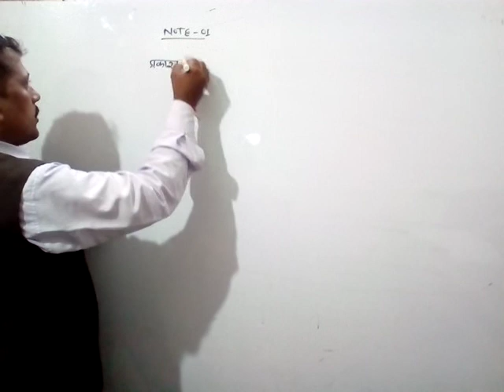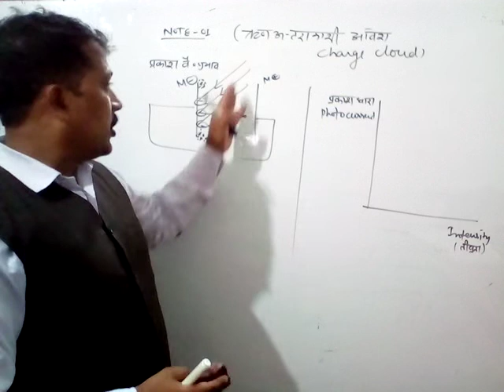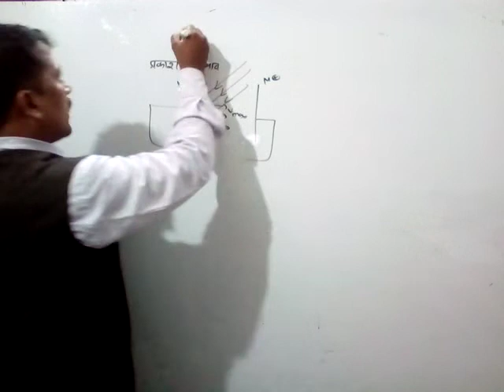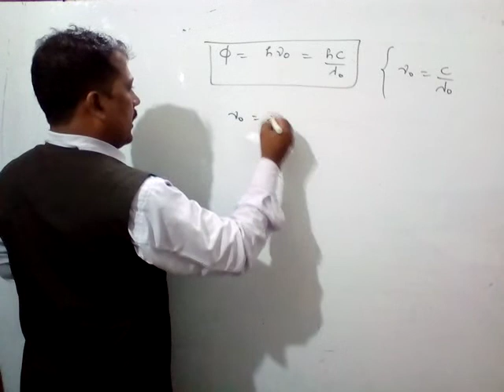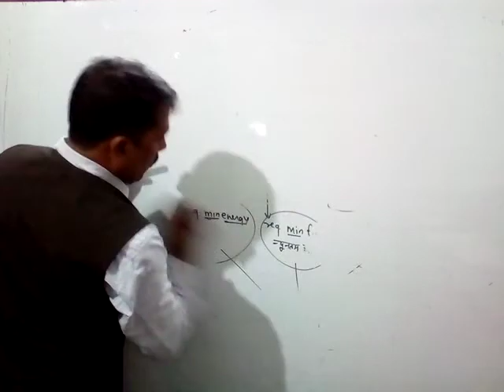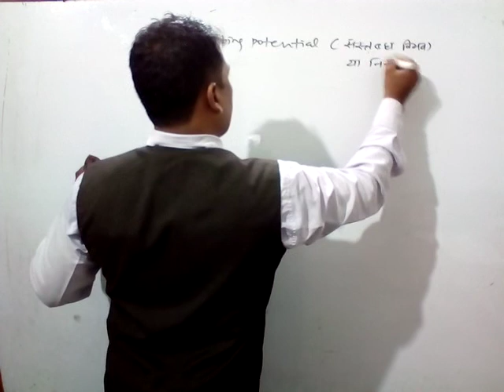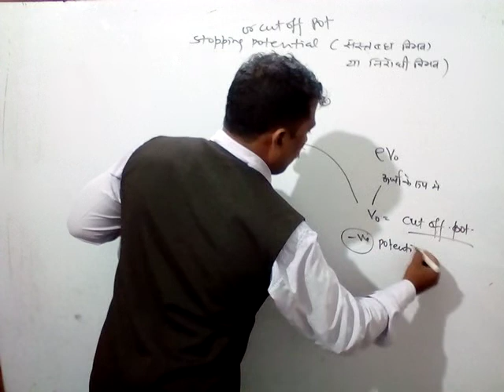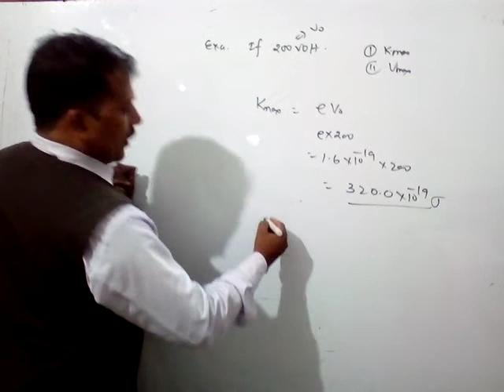Physics by Maggi Sir for NDA/AIR FORCE/NAVY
Topic.. Radiation and dual nature of the matter (part 02New)
Explaination about the charge cloud,work function,thresold frequency,thresold wavelength,stoopping potential,how the emissions of electron possible .and application based on it .